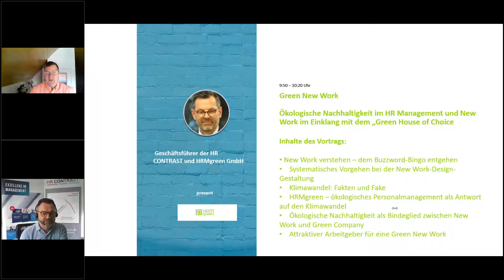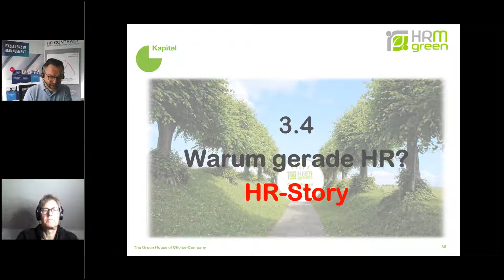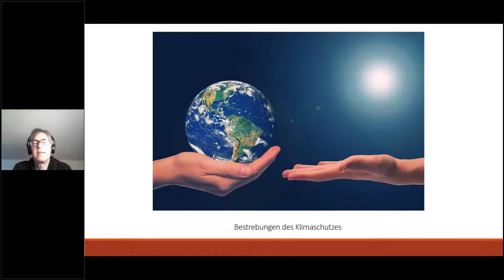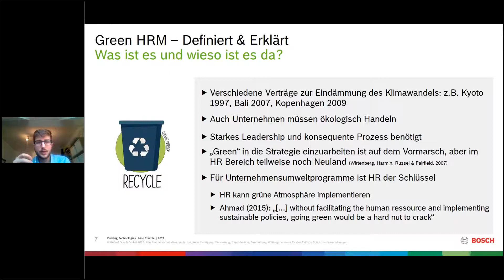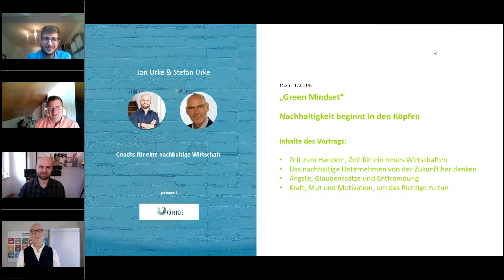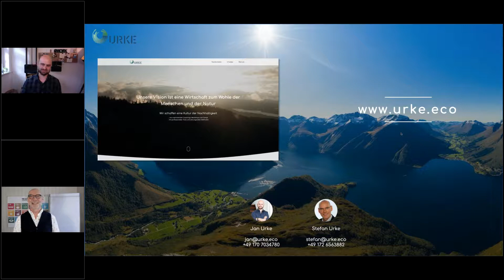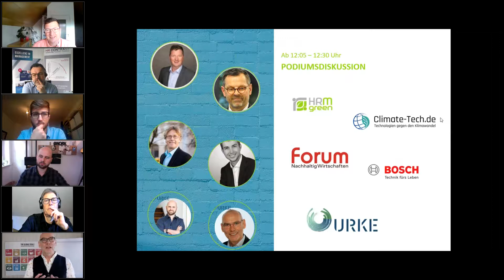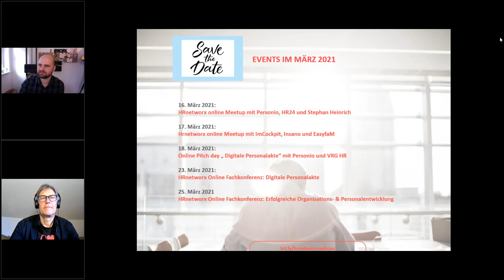HRMgreen - Online Fachkonferenz 15.3.2021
Der Klimawandel ist die größte Herausforderung der Menschheit. Wenn wir dieser nicht entschlossen und gemeinsam entgegentreten und das Menschenmögliche unternehmen, um die Folgen zu mildern, dann müssen wir uns zurecht die Botschaft der Friday for Future- Bewegung um die Ohren hauen lassen: „Es gibt keinen Planet B!“

Was antworten die Unternehmen, wenn die ökologisch sensiblen Talente fragen, welchen Beitrag sie leisten? Was werden Sie darauf antworten?

Green New Work - als Grundhaltung - lädt nicht nur Ihren Employer Brand auf, sondern hilft auch dabei, eine ökologisch nachhaltige Zukunft für alle zu gestalten. Bei der Online Fachkonferenz HRM Green erhalten Sie das nötige Rüstzeug, um ausgehend von der Personalabteilung ökologisch nachhaltiges (Personal-)Management zu betreiben.

Agenda der Veranstaltung

09:00 - 09:15 Uhr:
Begrüßung durch Moderator Thomas Wienand und Arne Priess

09:15 - 09:45 Uhr:
Der Boom der Technologien gegen den Klimawandel

Keynote-Speaker: Patrick Prior, Climate-Tech.de
(darf nicht aufgezeichnet werden)

09:50 - 10:20 Uhr:
HRMgreen - „Green House of Choice“
Ökologische Nachhaltigkeit für und durch das Personalmanagement
Arne Priess, Geschäftsführer, HRMgreen GmbH

10:25  - 10:55 Uhr:
Klimawandel, Peak Soil, Purpose – die großen Chancen für innovative Unternehmen und kreative Entrepreneure
Fritz Lietsch, Chefredaktion, forum Nachhaltig Wirtschaften

11:00 - 11:30 Uhr:
Green HRM – Öko-Trend oder strategische Aufgabe?
Nico Thümler, Wirtschaftsingenieur und Wirtschaftspsychologe bei Bosch

11:35 - 12:05 Uhr:
Green Mindset, Nachhaltigkeit beginnt in den Köpfen
Stefan Urke, Coach, URKE GbR

12:05 - 12:35 Uhr: gemeinsame Podiumsdiskussion